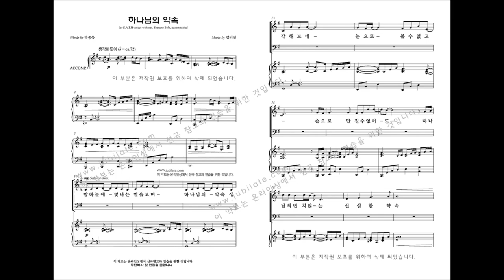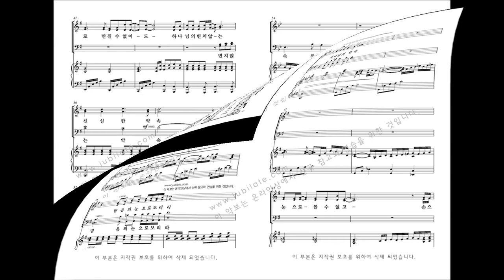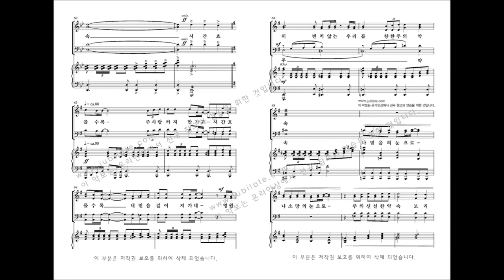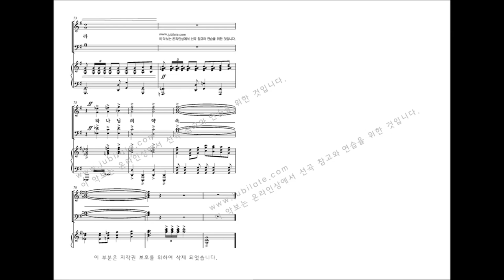[유빌라테 명품성가 34집] 15.김미선 '하나님의 약속'